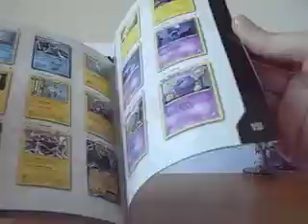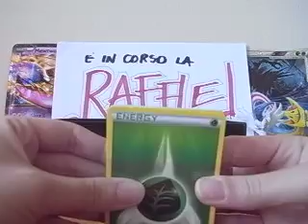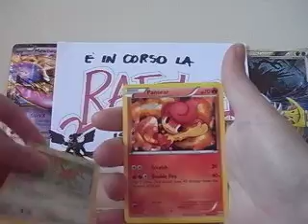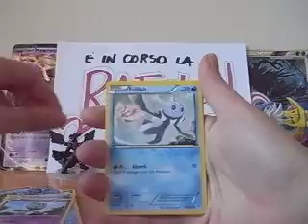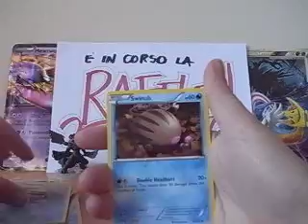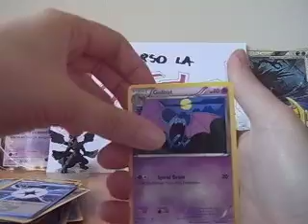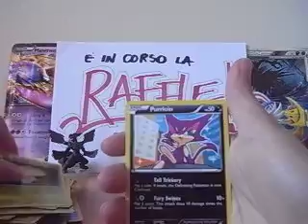Apertura BW Elite Trainer Box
Box molto interessante :)